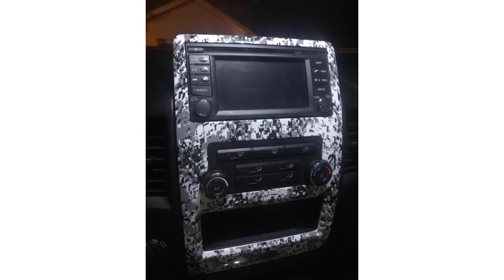aluminium bed 2008 Chevrolet Kodiak C4500 Pickup crew cab (photo slideshow)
aluminium bed 2008 Chevrolet Kodiak C4500 Pickup crew cab

custom lift 2016 GMC Sierra 1500 SLE All Terrain crew cab

rust free 2000 Ford F 250 Lariat crew cab

well modified 2013 Nissan Titan PRO 4WD Crew Cab